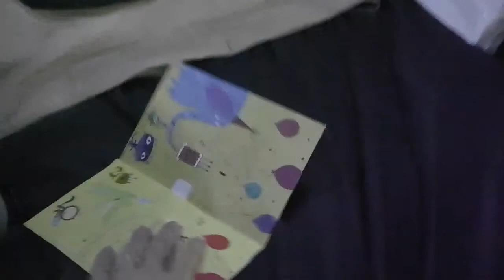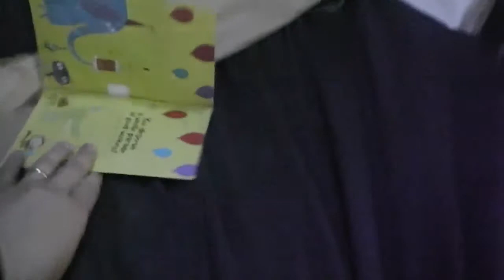Ethan B-Day Card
Ethan got a Birthday card that didn't work. I had carefully taken the card apart and my husband soldered a broken contact and got it to work. I glued it back, and it looked (and sounded) like new.